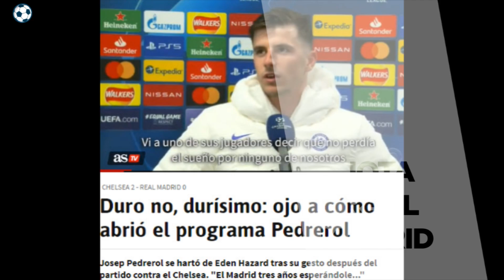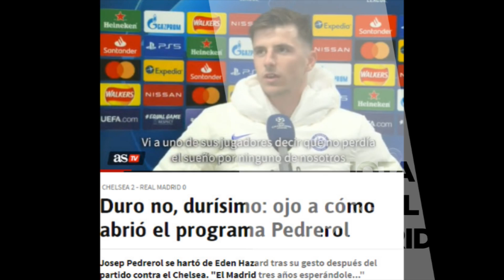¡Zasca a Kroos! | El jugador del Chelsea que se acordó de lo que dijo Kroos antes del partido